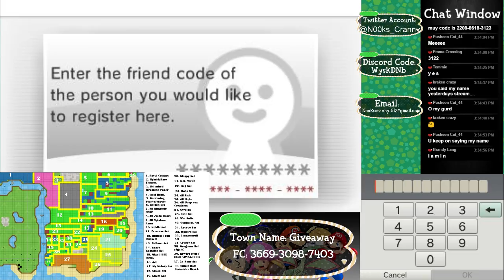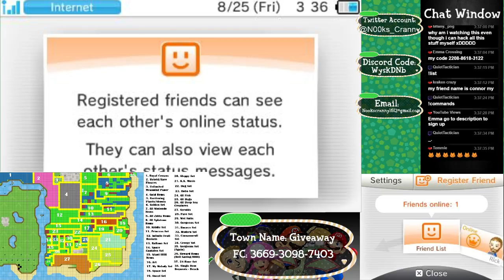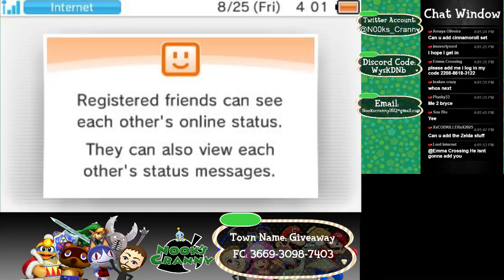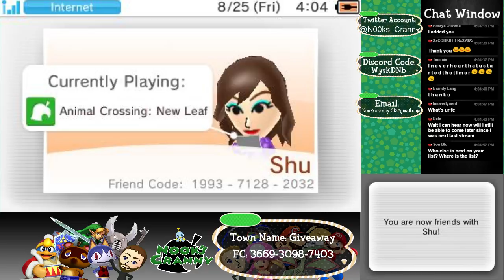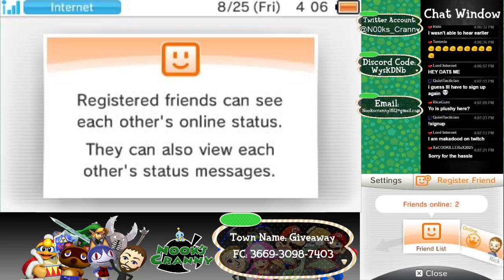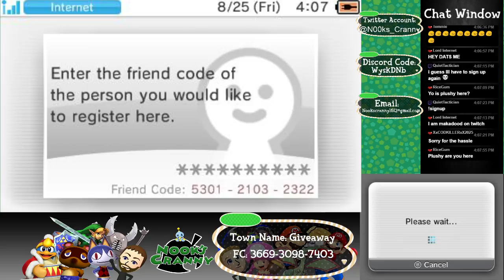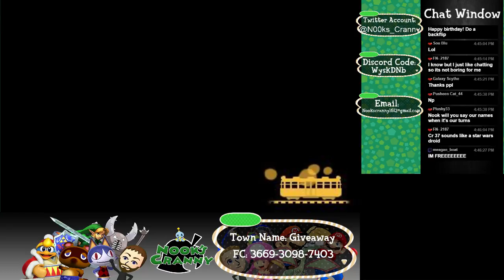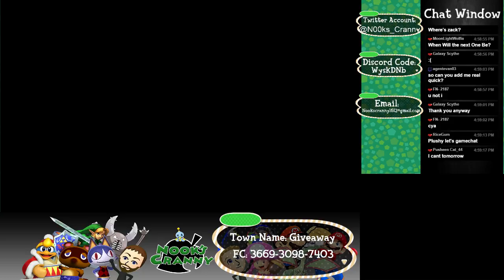Animal Crossing New Leaf Giveaway!